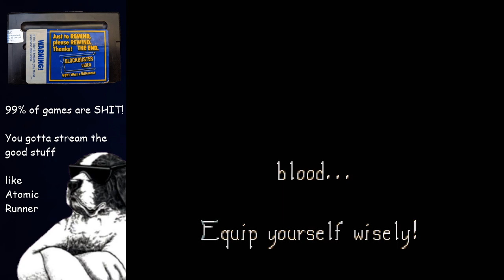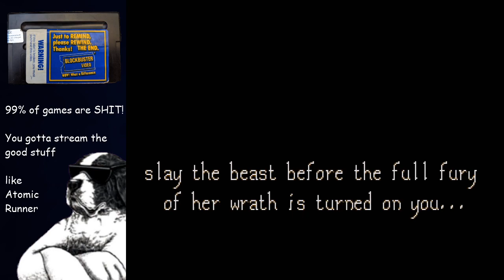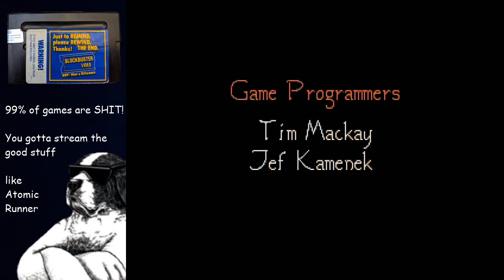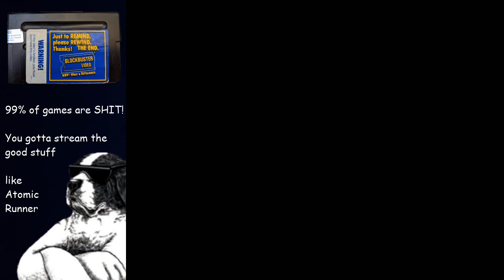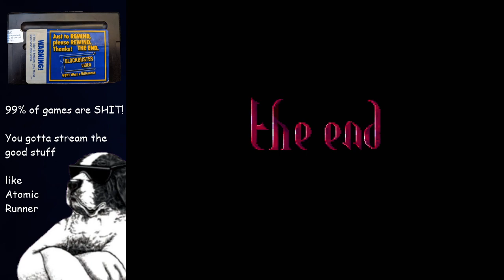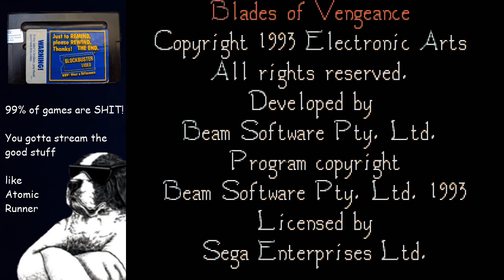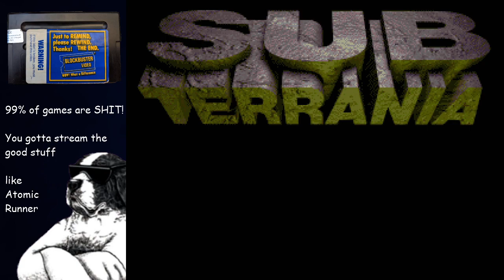Genesis Blades of Vengeance, Huntress, No Death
Crossbow is awesome.  Streamed live on Twitch.